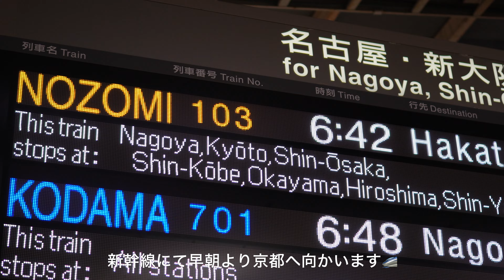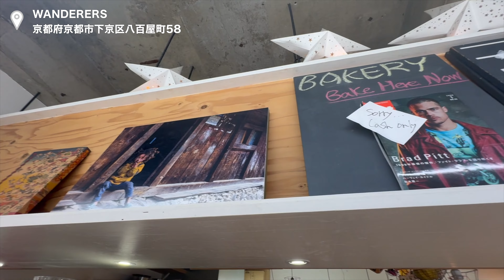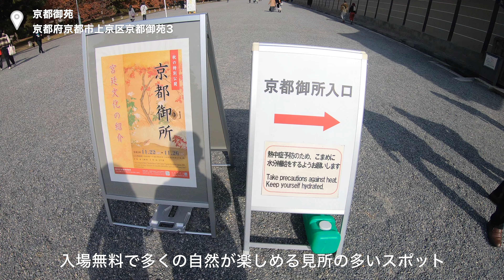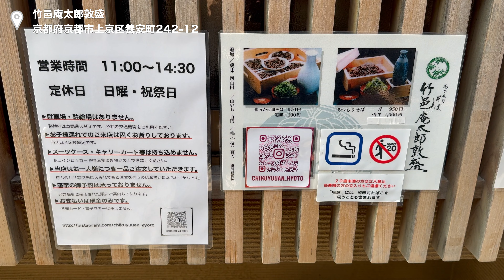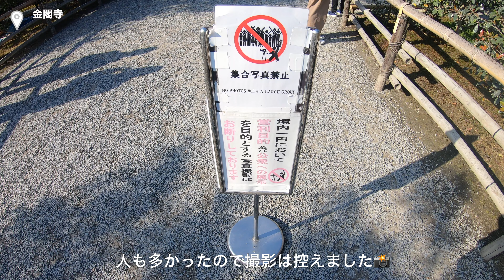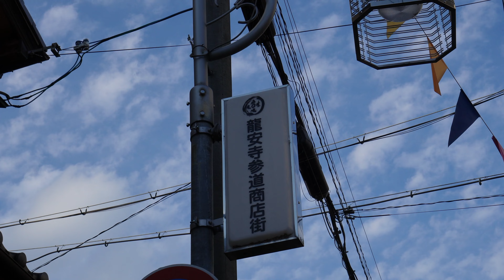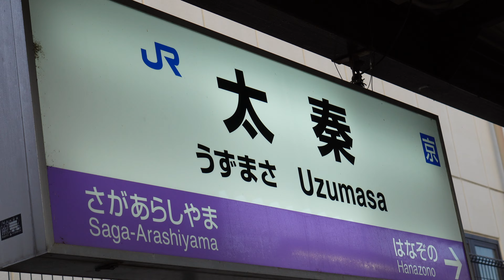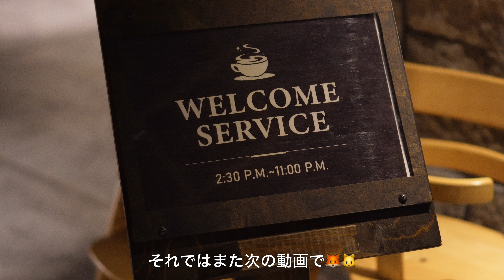【京都１】紅葉を見に秋の京都旅行へ行ってきた｜オリエンタルホテル京都｜京都御苑｜ 金閣寺｜アラサー夫婦｜2023年11月｜【4K】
こんにちは、キツネコTVです。
今回は京都府京都市へ
秋の紅葉を見に旅行へ行ってきました。

宿泊先や周辺の最新観光スポットなどへ
散歩した様子を動画にしましたので、